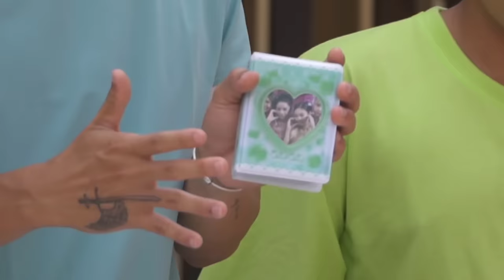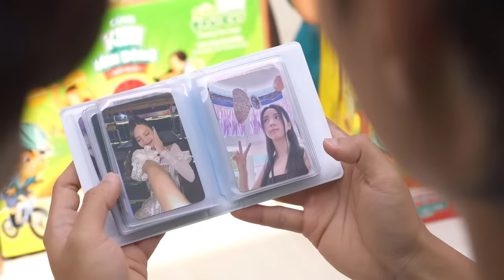Tony Tiết Lộ Kết Quả Học Tập Của Team 🤓 Học Giỏi Có Quà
Cuối học kì 1, anh Vinh tặng quà cho những bạn có kết quả học tập tốt, đồng thời lên Mèo Ngố giao lưu và tặng quà Fan.